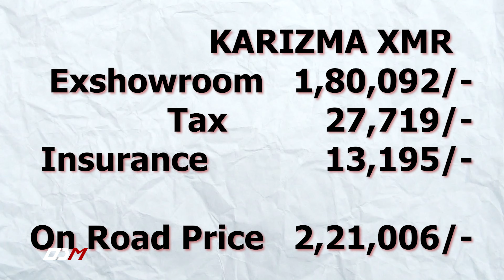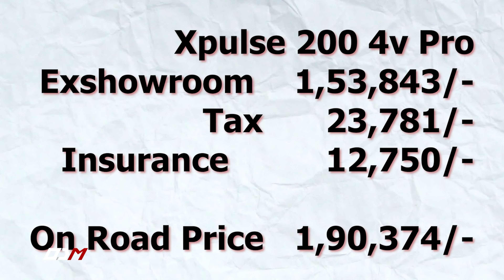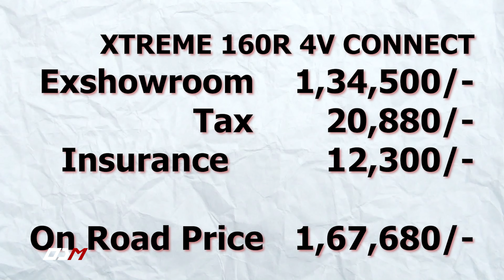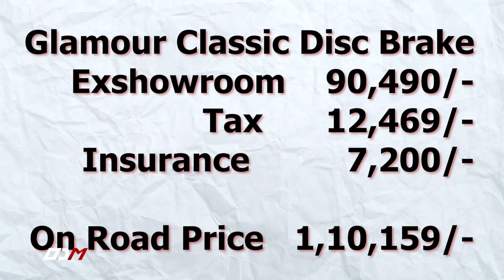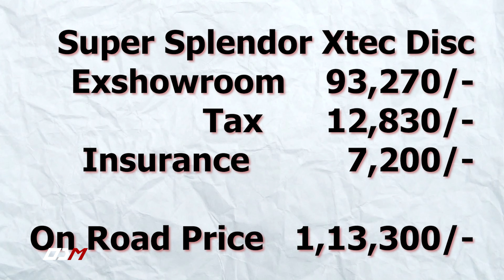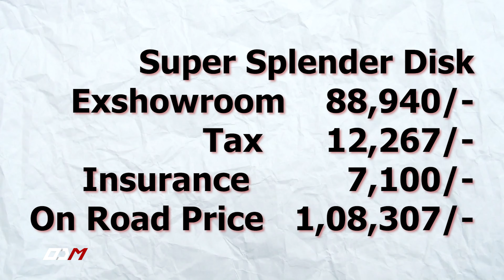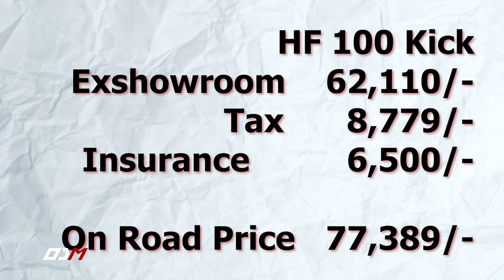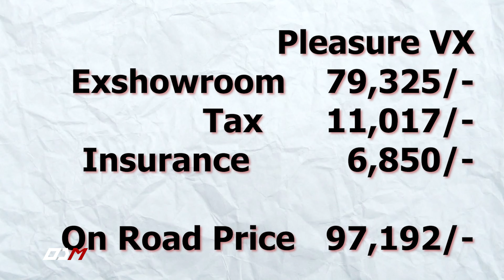Hero Showroom Visit | 2024 Price Details | Onroad Price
Let’s Have a look at the pricing of Hero Motorcyclesand Stooters in 2024 .

For Sales And Service Contact
BH Motors - Hero MotoCorp

HOST: Nijin A
Shoot/Edit: Sagish Kumar